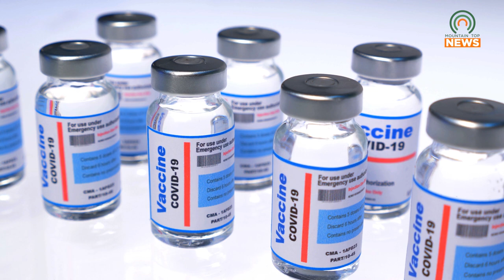Get COVID-19 Vaccines and Boosters at the Pikeville YMCA on February 2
The HomePlace Clinic will be distributing COVID-19 vaccines and boosters on Thursday, February 2, at the Pikeville area YMCA.